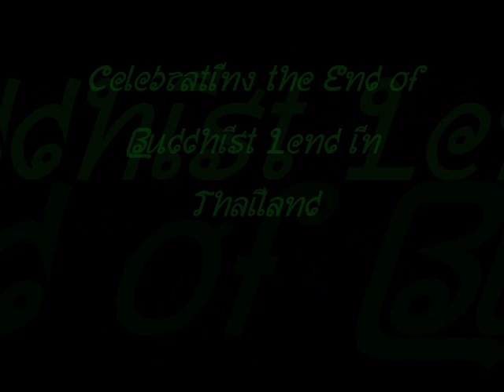Buddhist Ceremony in Isaan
Buddhist Ceremony in Isaan for the Celebration of the End of Buddhist Lend. Small Isaan Town Konsaay in Udon Thani province.